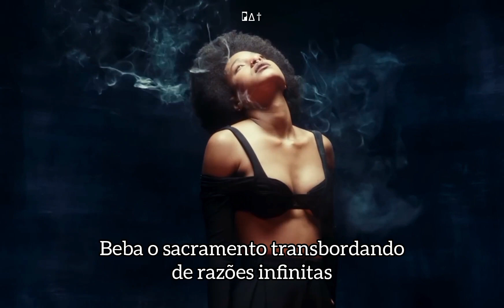Willow - ancient girl (Legendado)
2ª música do 6° álbum de estúdio "empathogen" da cantora e compositora Willow Smith!

Eu iniciei este canal um tempo atrás e tenho poucos inscritos. Eu planejo traduzir mais álbuns, lançar covers e um dia as minhas músicas autorais. Todos podem me encontrar através do @ipatrickmagalhaes no Facebook, Instagram, Tumblr, TikTok e Kwai. Me ajudem compartilhando com seus amigos pra fazer a arte alcançar quem ela tem que alcançar! ♡